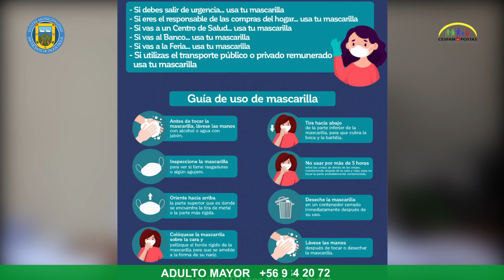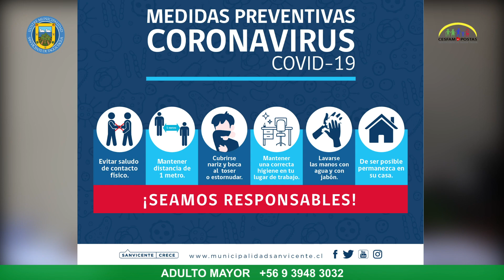COVID-19 | CON MÁS DE CIEN CASOS ACTIVOS EN LA COMUNA, INSISTEN EN LIMITAR REUNIONES FAMILIARES‼️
Poniendo énfasis en la necesidad de mantener medidas preventivas en las reuniones familiares y sociales, si las personas insisten en realizarlas pese a seguir en pandemia, el jefe del Departamento de Salud Municipal, Pablo Silva Amaya, manifestó la preocupación de las autoridades frente al aumento de contagios de coronavirus en la comuna.
La autoridad de salud, que ha hecho un permanente llamado a no reunirse, ya que es en el ámbito familiar y social, donde se produce el mayor porcentaje de contagios, indicó que en general, la mayoría de los casos se originan en encuentros como cumpleaños, de celebraciones, de fiestas”.
“Porque, que se enfermen los jóvenes, muchas veces no tiene repercusiones para ellos, pero si contagian a familiares, a adultos mayores o gente que está enferma, puede ser mortal” para estas personas”, advirtió silva. Y agregó que, “hoy tenemos más de 100 casos activos en la comuna, es importante que Uds. tomen conciencia de eso, y no sigan contagiando más gente”.
Por eso, reiteró su solicitud a que, si se van a producir encuentros, sea en grupos pequeños, con la distancia correspondiente, usando mascarilla, alcohol gel, lavado de manos, tomando todas las precauciones”.